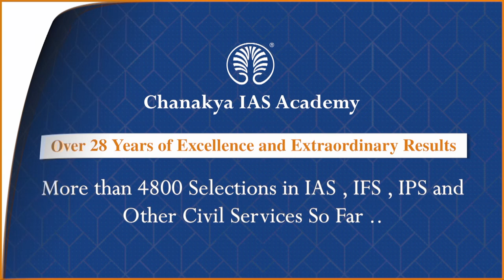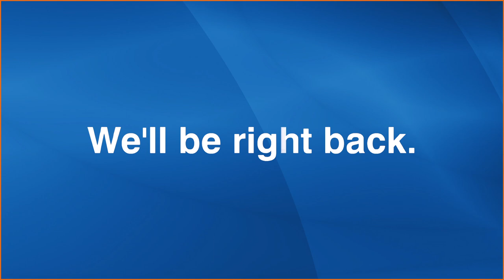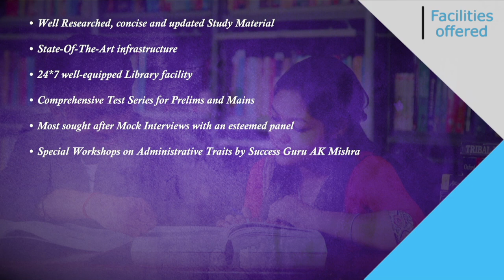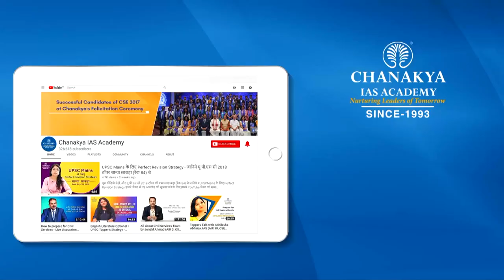IAS Dhruv Khadia Detailed Preparation Strategy | UPSC 2020 Topper Interview With AK Mishra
Watch IAS Topper Dhruv Khadia Detailed interview who secured All India Rank (AIR) 72 In UPSC Civil Services Examination (CSE) Result 2020. He shared his success journey in an episode of Success Speaks with Success Guru AK Mishra. He shares his preparation tips for cracking the exam.